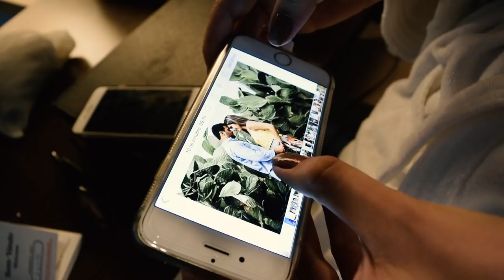PAULO I BRUNNA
A noiva exigiu um video diferente, então, sonho realizado.